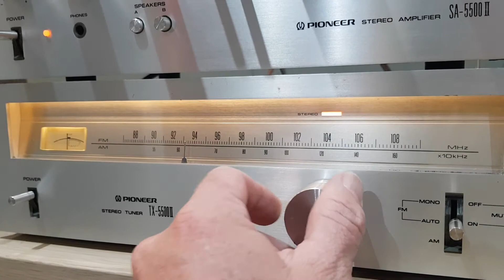Pioneer TX-5500II Tuner